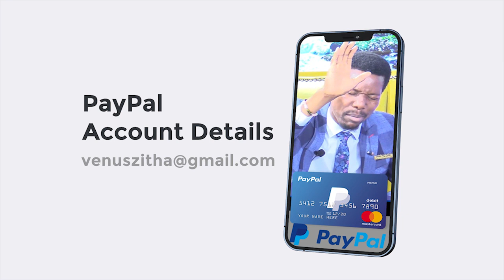All of your effort is zero, if you are cursed from the womb. Your Freedom is in Jesus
Watch this deliverance of Lilian Juma calling from Germany. Demons within her are exposed at this online deliverance session via Zoom. In the shocking encounter with Prophet VC Zitha, a spiritual battle between light and darkness takes place. The battle between good and evil affects every life on earth—including yours.
Light conquers and she receives an incredible deliverance in the name of Jesus! Watch how devil curses people from their mother's womb and destroy their destinies!

Jesus Christ came to change the story of her life by casting out the witchcraft spirits which were blocking her life. This video will help you make sense of God's amazing plan to restore people to joy, prosperity, success and wellbeing.